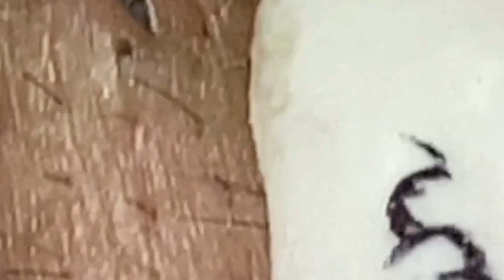𝐆𝐨𝐨𝐝 𝐓𝐢𝐦𝐞 𝐓𝐨 𝐖𝐨𝐫𝐤 𝐂𝐚𝐥𝐦 𝐓𝐡𝐢𝐧𝐠𝐬 | 𝟏𝟎𝟖𝟎